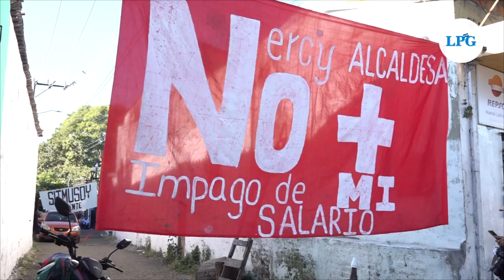FGR allana oficinas financieras de la alcaldía de Soyapango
Se presume que el operativo realizado en la comuna forma parte de las investigaciones realizadas en busca de material probatorio contra la alcaldesa, Nercy Montado quien fue capturada el pasado 28 de diciembre.